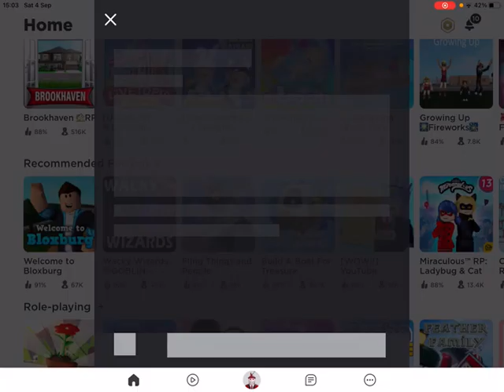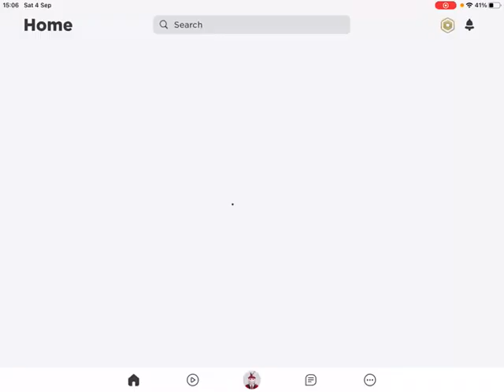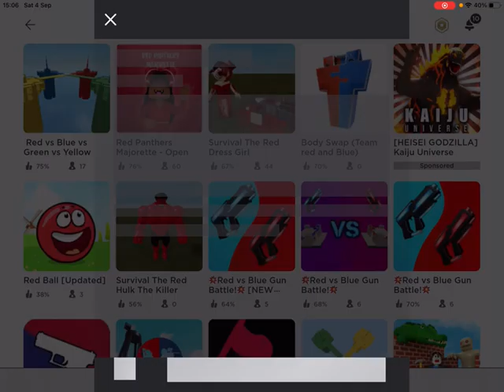Devil Emoji face plays Roblox￼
IDecided to make a video because I really wanted to Devil emoji face will play more next time I’ll be back though like the video if you like devil emoji face videos bye